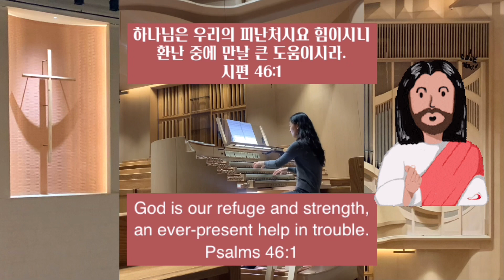[오르간 후주] 내 주는 강한 성이요 “A Mighty Fortress is Our God“ Ein Feste Burg 찬송가 585(Arr. Tae Sook, Kang)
악보👉 Organ Music for the Church Year I (절기 예배를 위한 오르간 연주곡집 I) 강태숙 저